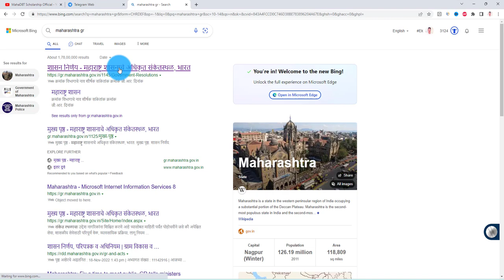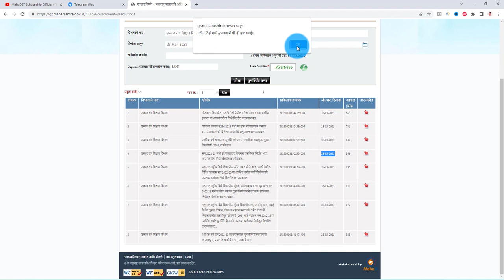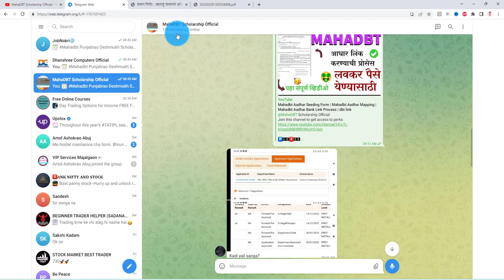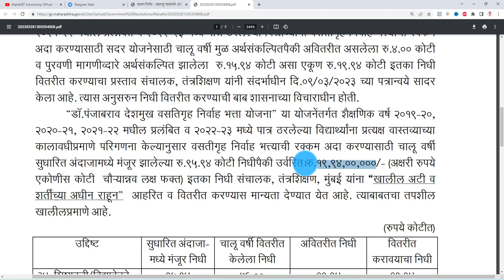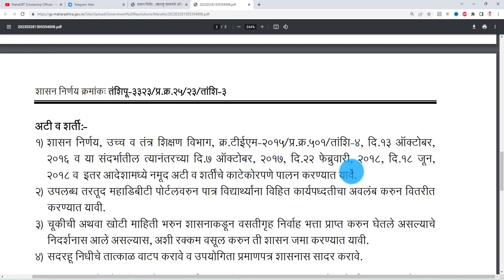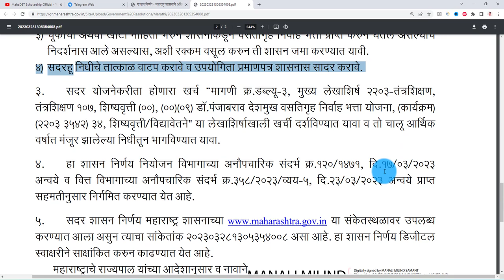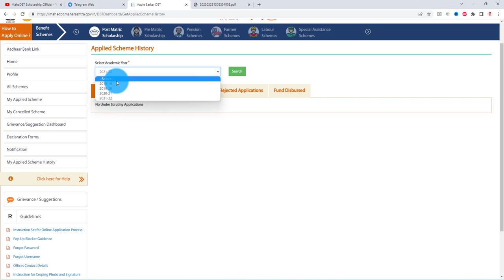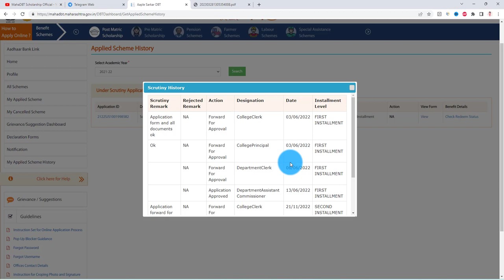dr panjabrao deshmukh vastigruh nirvah bhatta yojna Latest update | mahadbt hostel scholarship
@MahaDBT Scholarship Official

Mahadbt Timeline
0:00 Mahadbt Panjabrao Deshmukh Scholarship
0:39 Panjarao Deshmukh Scholarship GR
1:49 Panjabrao Hostel GR Info
3:18 Hostel Scholarship GR Details
4:50 vastigruh nirvah bhatta niidhi
6:00 Mahadbt Hostel fund
7:13 Mahadbt Hostel Student Benefit
8:46 Panjarao scholarship overview

Mahadbt Tags
mahadbt
mahadbt scholarship panjabrao deshmukh
dr. panjabrao deshmukh vasatigruh nirvah bhatta yojna